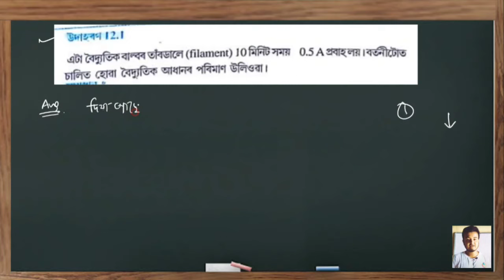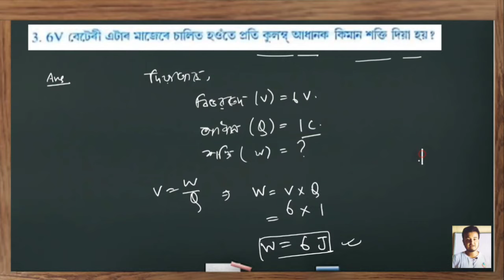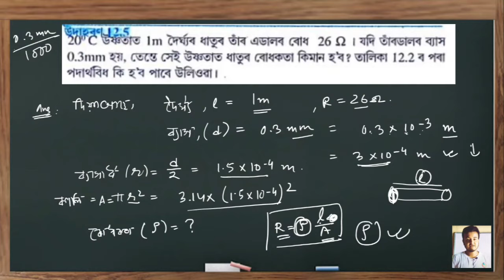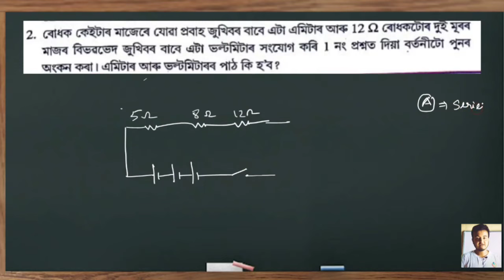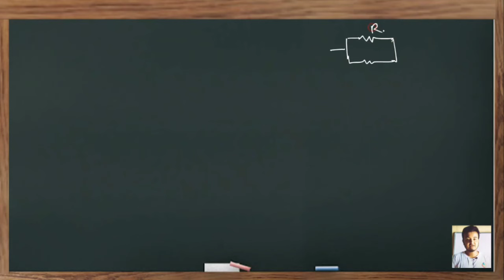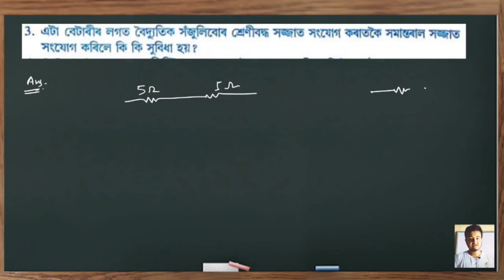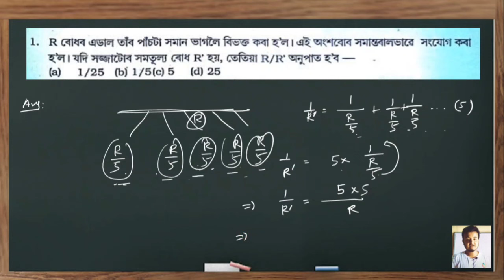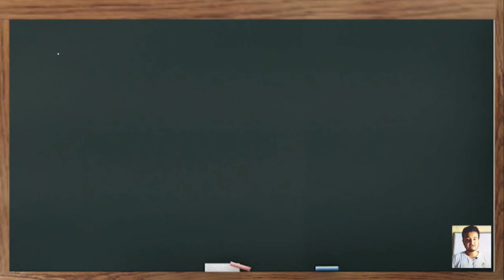Class 10 Science in Assamese || Chapter 12 : Electricity ( বিদ্যুত) || Questions & answers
chapter 10 :
দশম শ্ৰেণীৰ বিজ্ঞানৰ দশম অধ্যায়, পোহৰ - প্ৰতিফলন :

দশম শ্ৰেণীৰ বিজ্ঞানৰ প্ৰথম অধ্যায় : ( Chapter 1 )